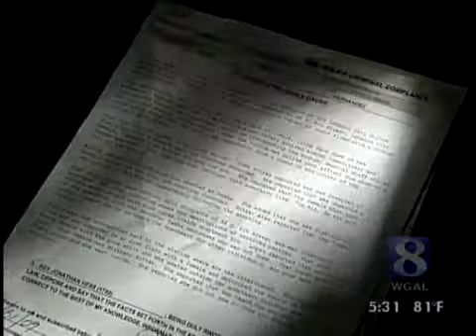VIDEO: Court Papers Reveal Details Of Fatal Lebanon Shooting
News 8 obtained some court papers that provide more details on Friday's fatal shooting.